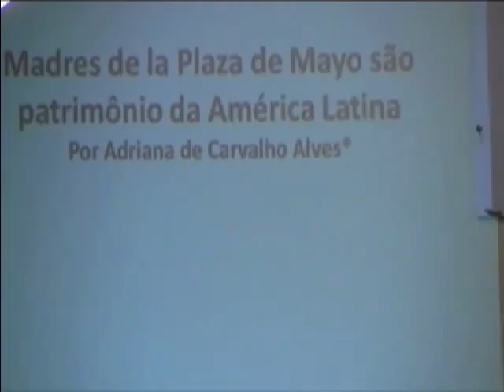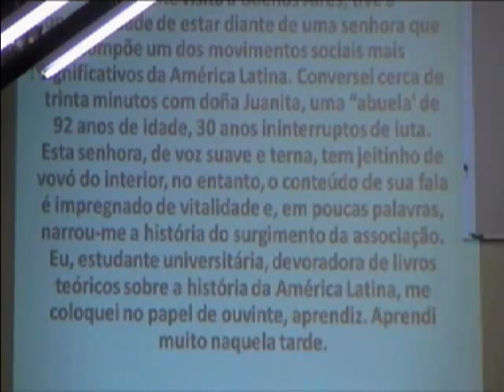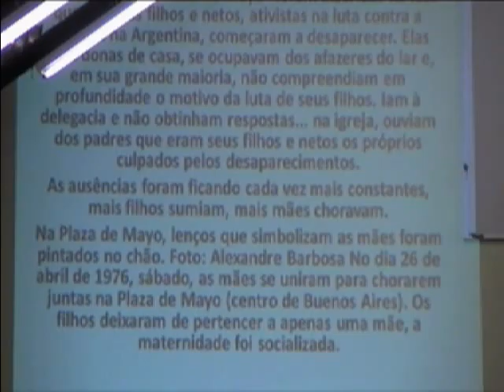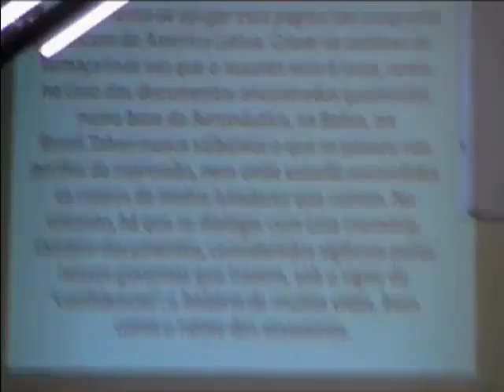CULTO NOITE IBP - 21-04-2013